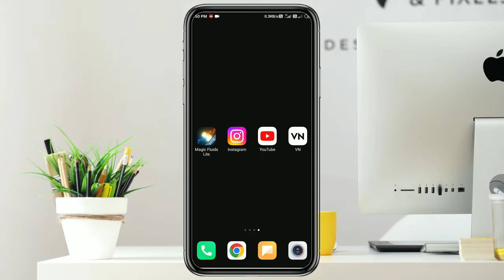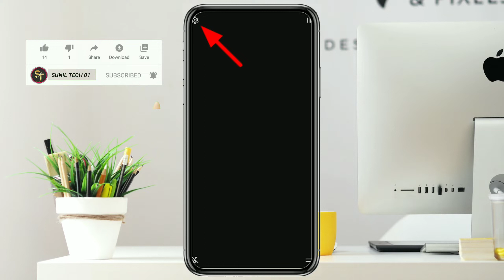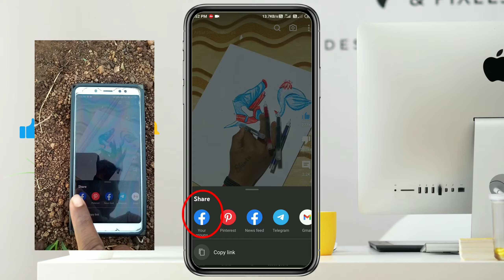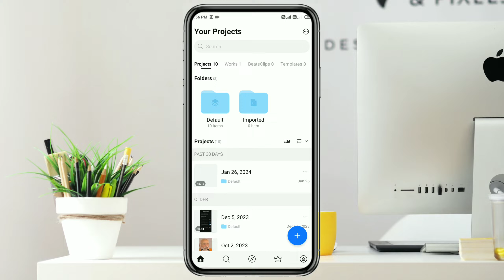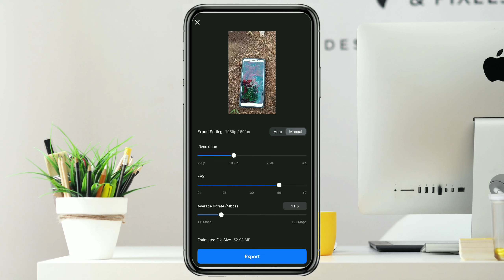Youtube Short Par Magic Video Kaise Banaye | Instagram Viral Magic Reels 2024 | magic effect 🌟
Youtube Short Par Magic Video Kaise Banaye | Instagram Viral Magic Reels 2024

                       📃Important notes📇